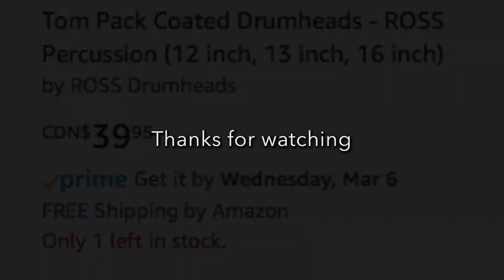Ross Drum Heads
My video demo of Ross Drum heads. Found them on Amazon and thought I'd give em a try. The price was pretty fair. Now you can decide how they sound. I think they sound pretty good.